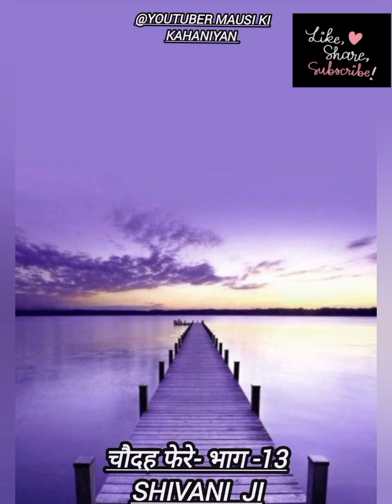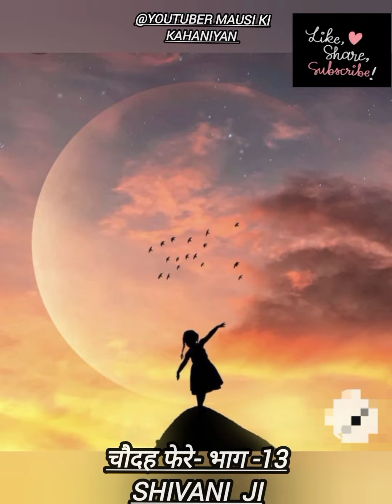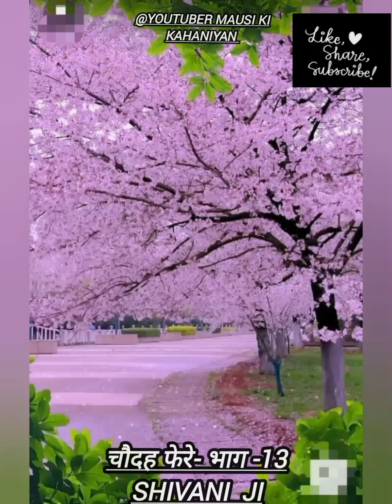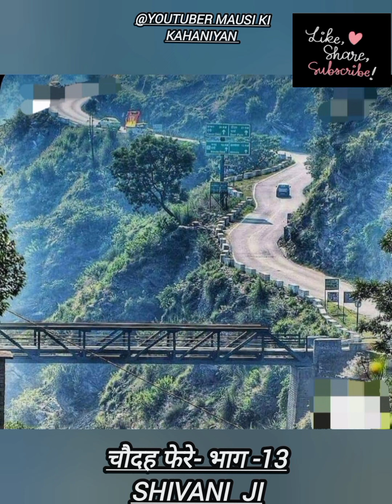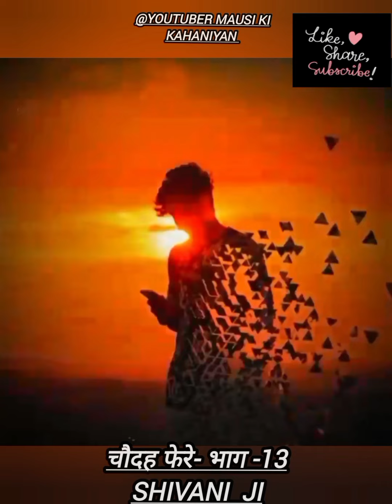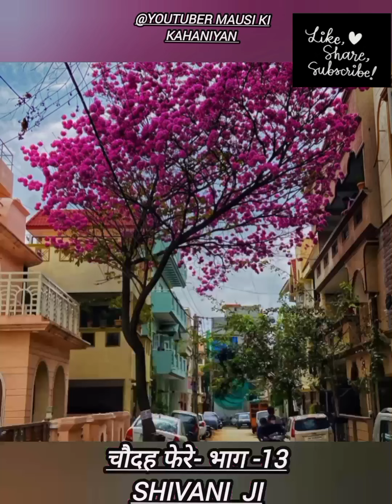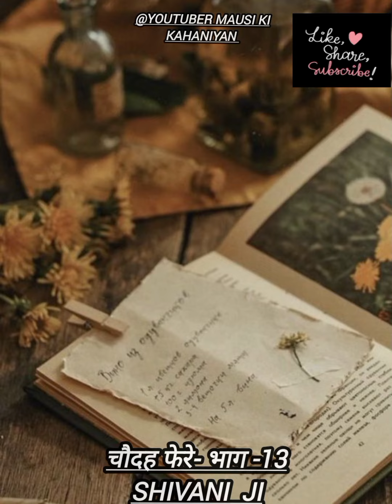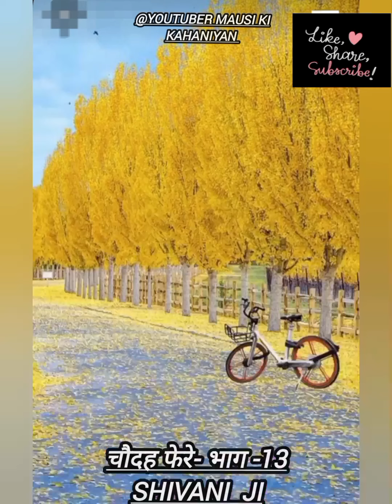अहल्या का विवाह सर्वेश्वर से तय है,अहल्या राजू के बारे मे जानने को बेचैन है,अब आगे'चौदह फेरे'शिवानी